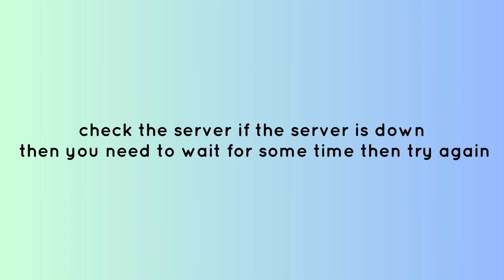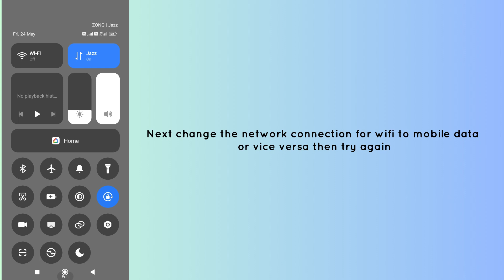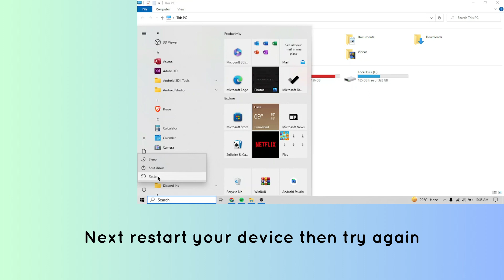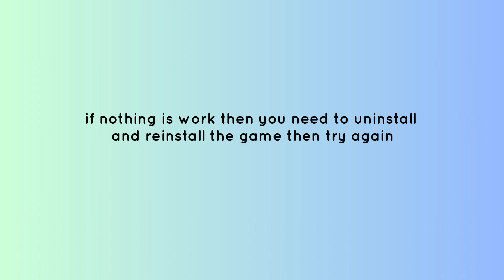How to Fix “Connection to host lost” in Killer Klowns from Outer Space: The Game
Are you getting "Network Error" in Killer Klowns from Outer Space: The Game?
In this video, you will learn why you are getting “Connection to host lost” in
 Killer Klowns from Outer Space: The Game and how to fix it.

original article: